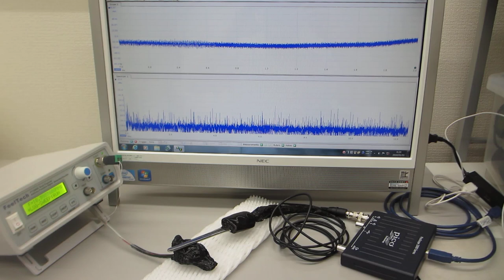振動特性を利用した、メガヘルツの超音波実験（超音波システム研究所）